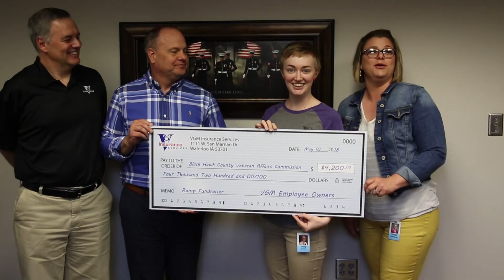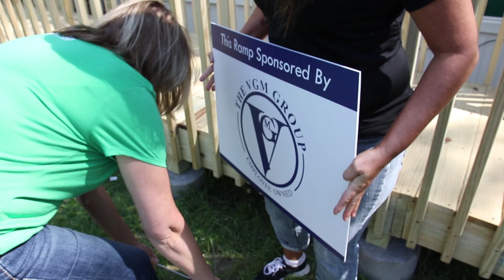VGM Insurance – 2018 Ramps for Veterans Project